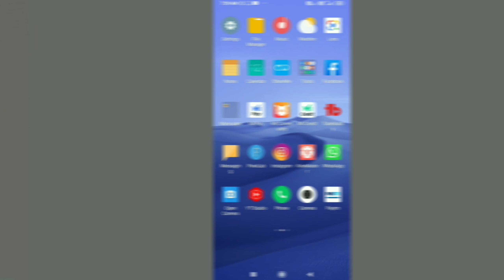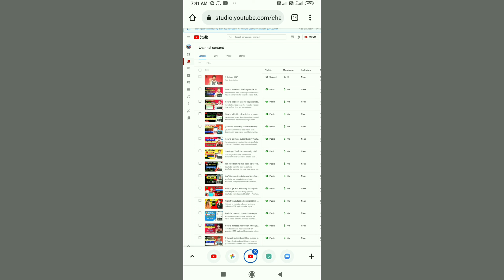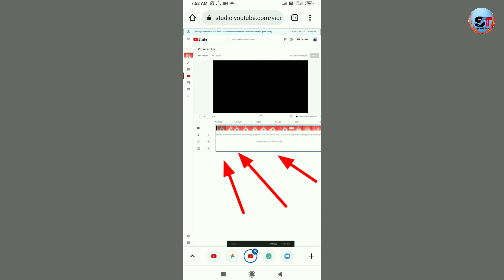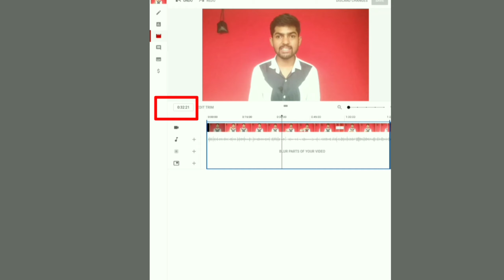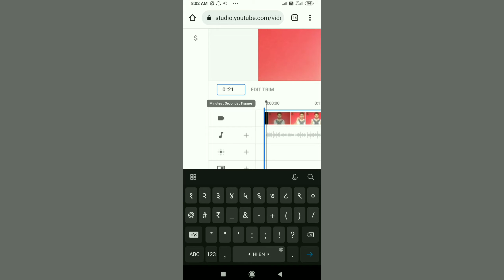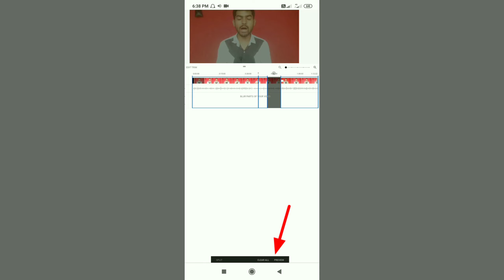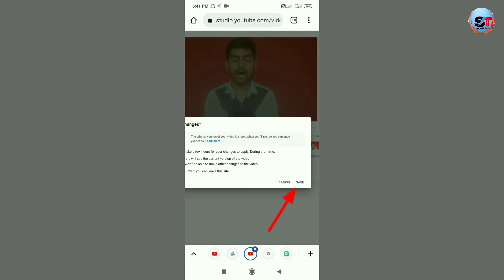How to edit video after uploading on youtube | youtube video trim kaise kare | trime uploaded video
How to edit video after uploading on youtube | youtube video trim kaise kare|uploaded video ko edit kaise kare
Hii
  Everyone welcome to sablogic tech.

disclamer
Doston aaj ke is video me aap sabhi janoge kaise aap apni uploaded video ke kisi bhi part ko trime (cut) kar sakte ho.

Cover topics:-
1.How to trime video on YouTube
2.how to trime video after upload on youtube
3.Video upload hone ke baad edit kaise kare
4.upload video ko trim kaise kare
5.how to trim middle part of video in youtube
6.uploaded video ko edit kaise kare
7.How to edit video after uploading on youtube